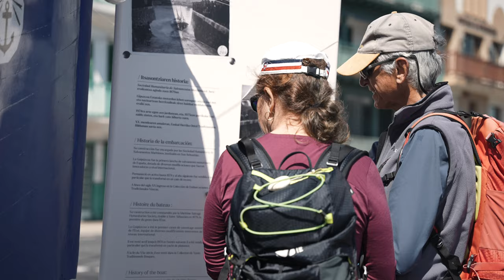Pasaiako Itsas Festibala